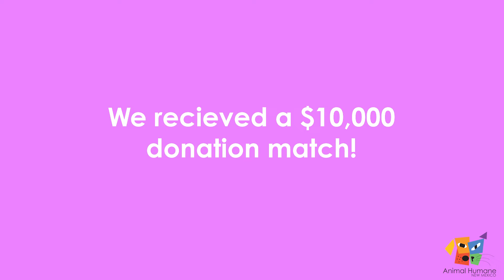Shelter Purr-spectives: February 2024